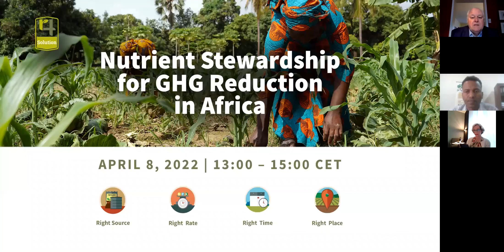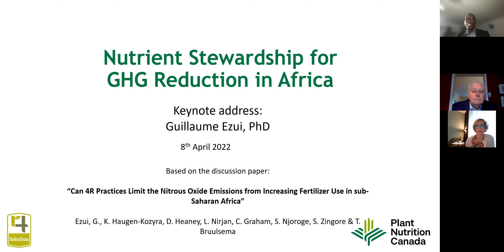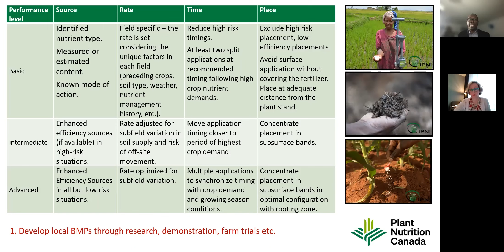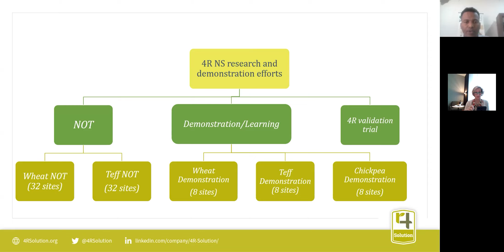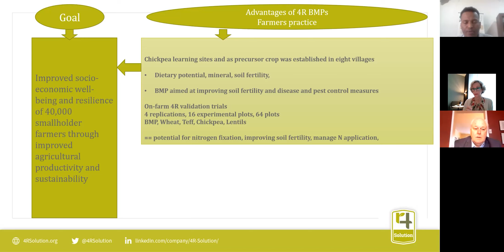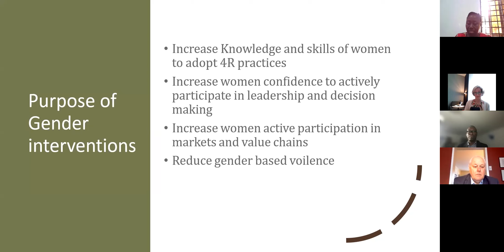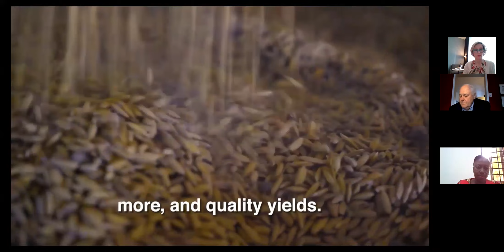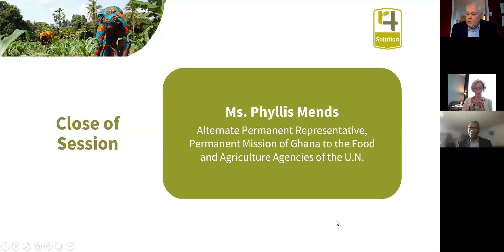Nutrient Stewardship for GHG Reduction in Africa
This event  discussed how nutrient stewardship, as per the 4R Solution, can contribute to reduced nitrous oxide emissions while increasing crop yields and profitability. The 4R solution can contribute to climate change mitigation while helping Sub Saharan Africa sustainably intensify food production and improve soil health. The event highlighted the economic, environmental, and social benefits of proper nutrient stewardship, with a focus on the benefits for women farmers. One of the key issues that smallholder farmers in Sub-Saharan Africa face is the limited quality of their production, resulting from depleted soils and unsustainable agricultural practices, especially fertilizer usage.  The event  also held a technical discussion on the recently launched Fertilizer Canada’s white paper on ‘Can 4R practices reduce Nitrous oxide emissions from increased fertilizer use in Sub Saharan Africa? ’.